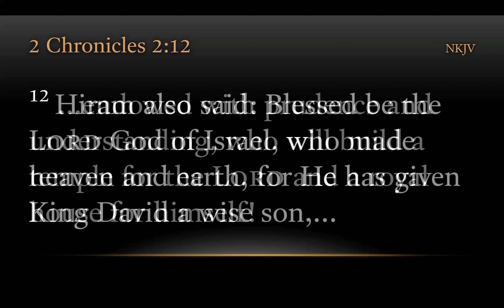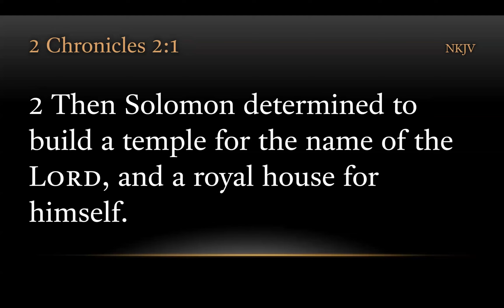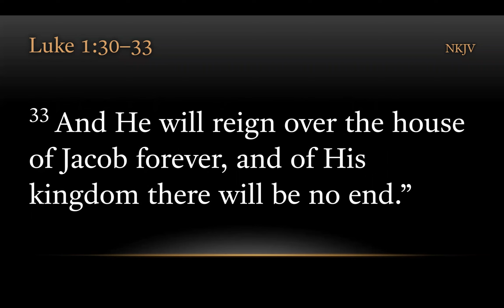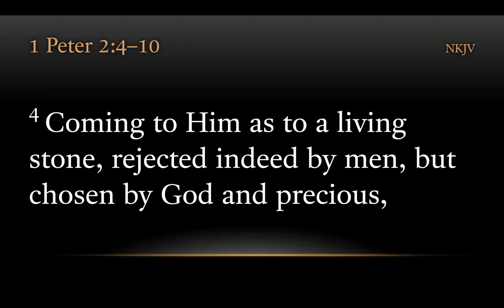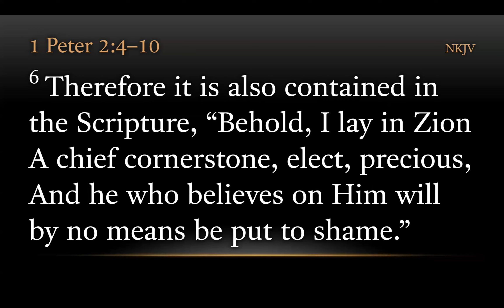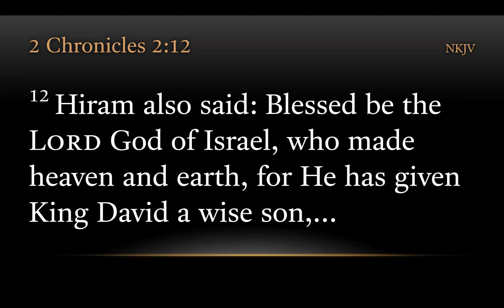TURFJC Word of the Day for February 18th, 2023: 2 Chronicles 2:12